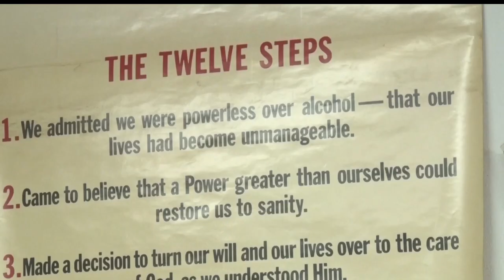National Recovery Month Has Centers Reaching Out To Help Those With Addiction